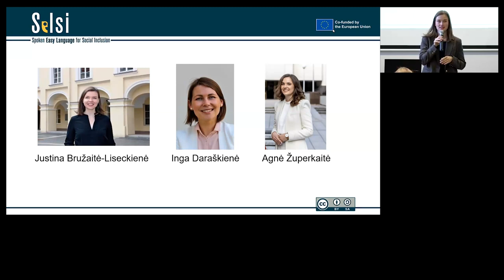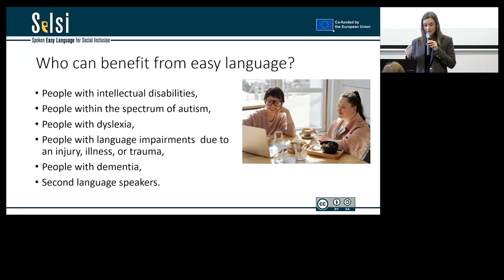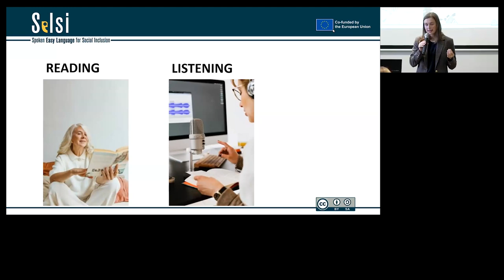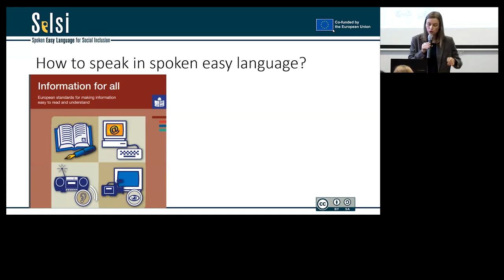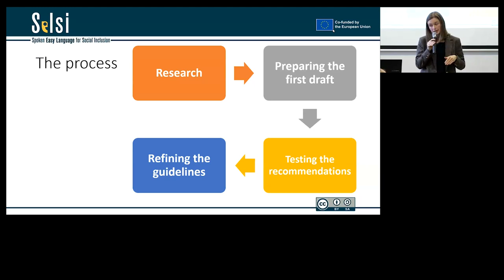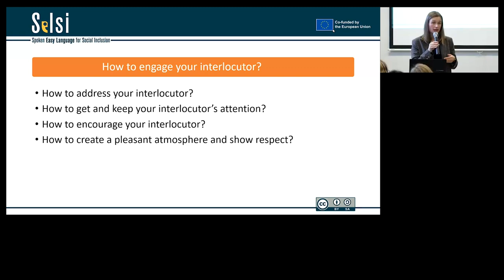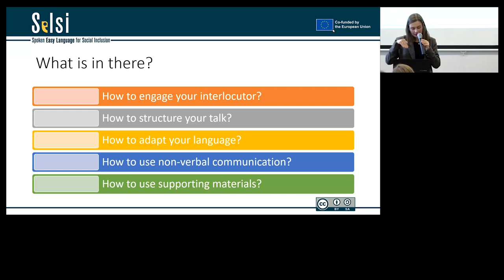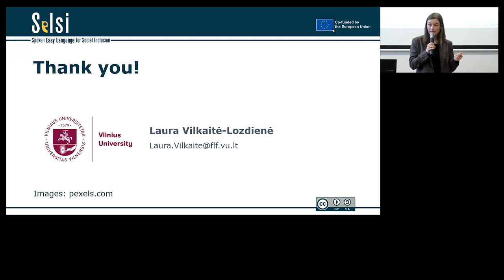SELSI Multiplier Event 2 - Work Package 3 (Laura Vilkaite-Lozdiene, Vilnius University)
The second multiplier event took place in Riga on 19 October.
It was a conference - "Easy language - speak to be understood".

The Latvian NGO "Easy Language Agency" organised this conference to tell about different ways of using Spoken Easy Language.